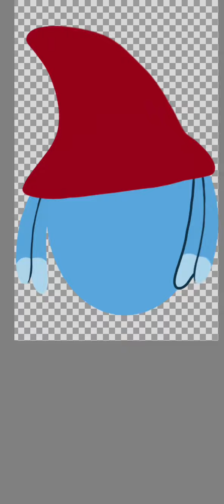Angry birds speedpaint 🖍 Witch Willow Halloween 2022